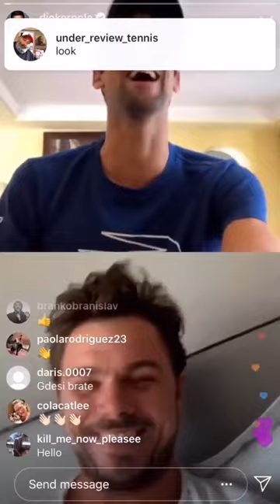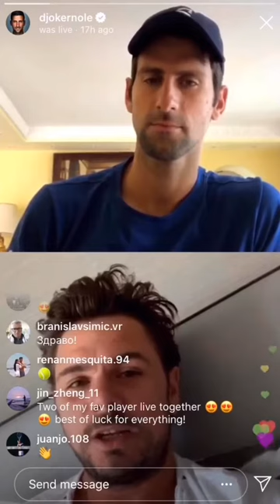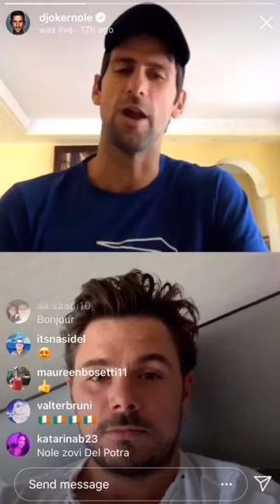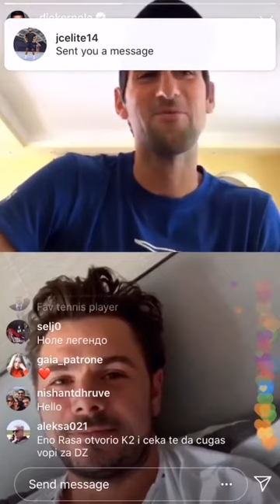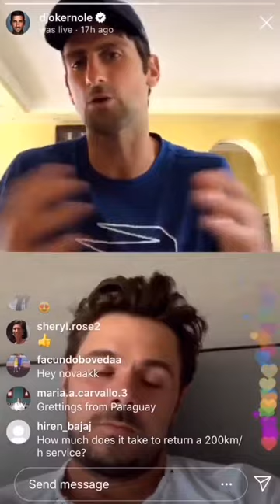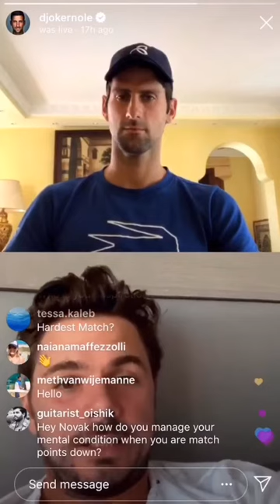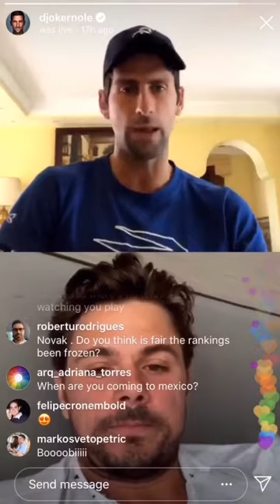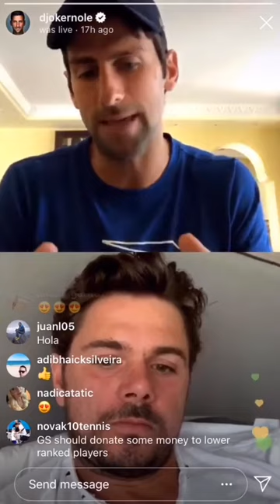Djokovic & Stan Wawrinka Instagram discussion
Did you miss the live interview that Djikovic hosted with Stan . Here it is incase you did! Some great bits in there